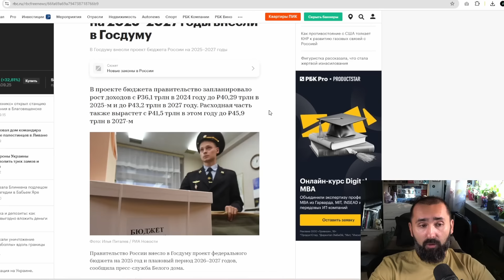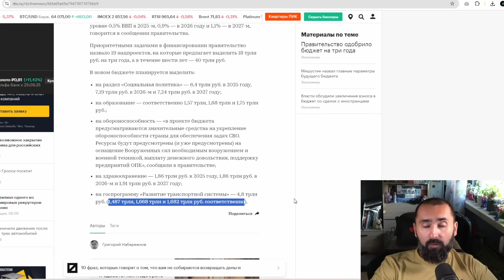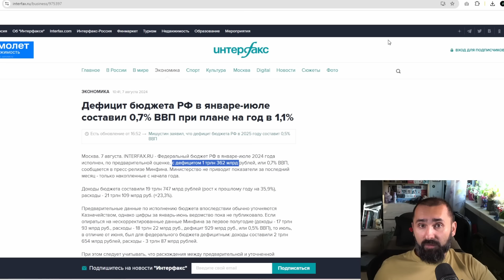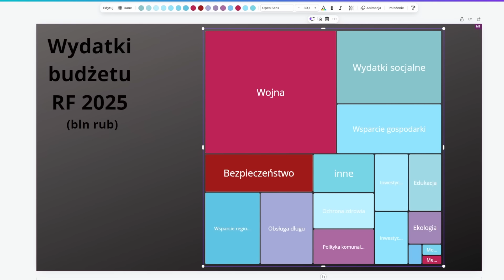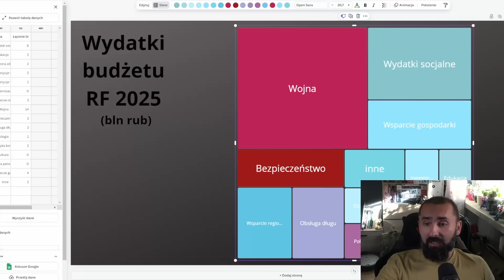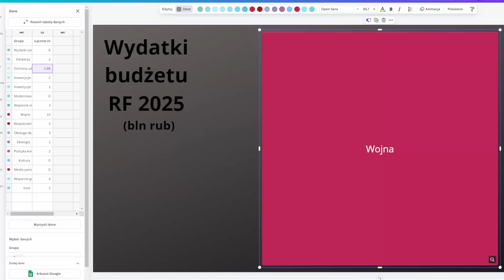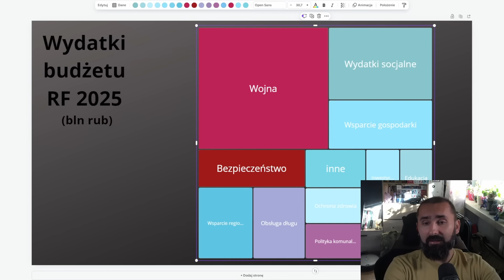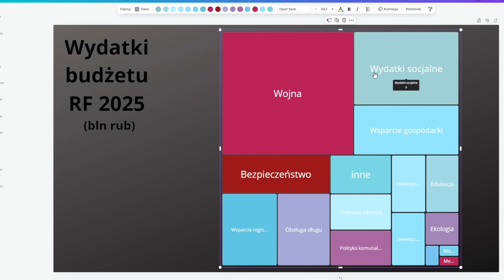Za mało pieniędzy na eskalacje wojny, cięcia wydatków socjalnych - rosyjski budżet 2025